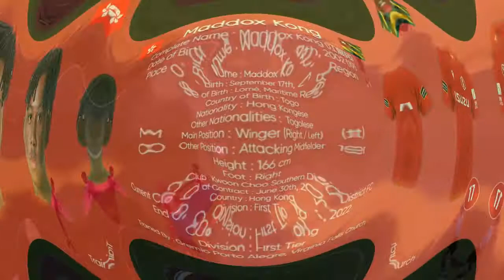Maddox Kong | Right Wing 02'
Maddox Kong
Complete Name : Maddox Kong (江展民)

Date of Birth : September 17th, 2002 (19)

Place of Birth : Lomé, Maritime Region

Country of Birth : Togo

Nationality : Hong Kongese

Other Nationalities :  Togolese

Main Position : Winger (Right / Left)

Other Position : Attacking Midfielder

Height : 166 cm

Foot : Right

Current Club : Kwoon Choo Southern District FC

End of Contract : June 30th, 2022

Country : Hong Kong

Division : First Tier

Trained By : Gremio Porto Alegre, Virginia Falls Church